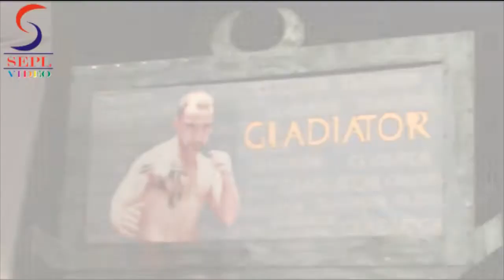CLIMAX SHOOT OF FILM 'RANNVEER' THE MARSHAL''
Cast of Ranveer The Marshall talk about the movie. The actor and actress in this film are rati agnihotri, ramanithu chaudhary, rishi sharma,